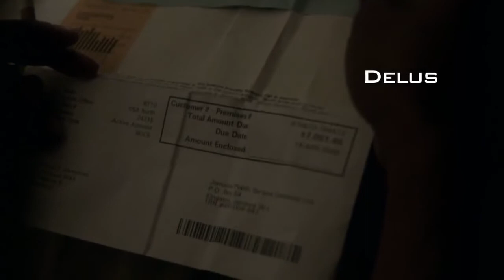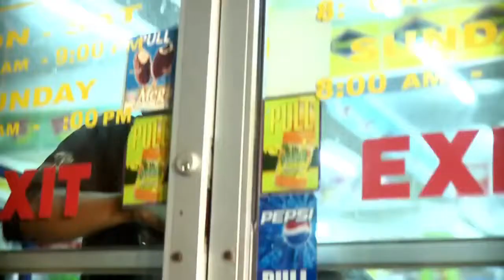Konshens - She's Happy